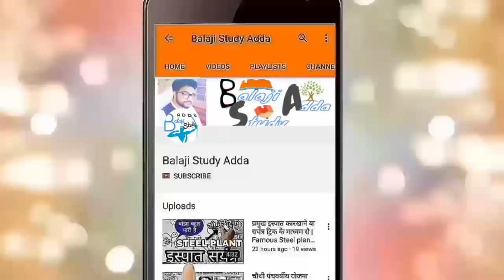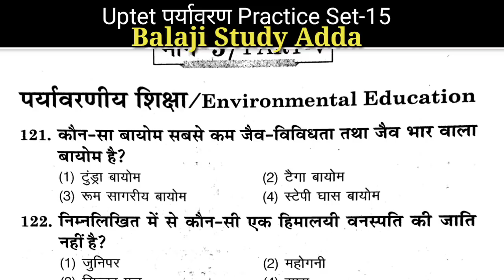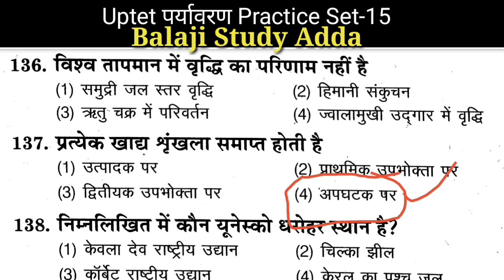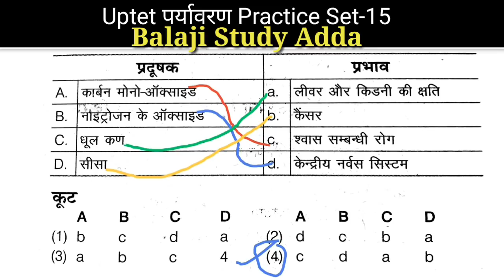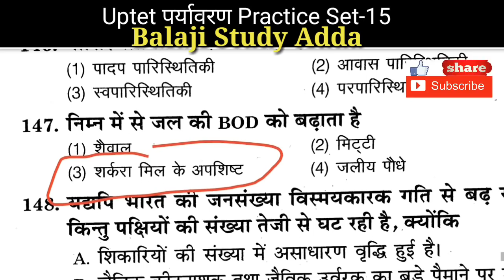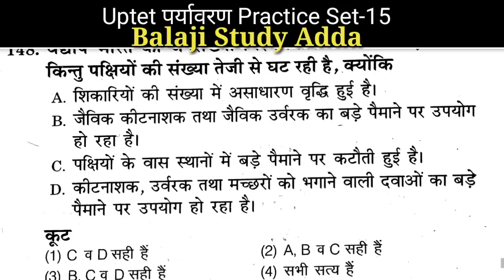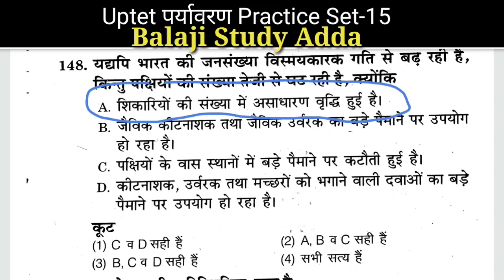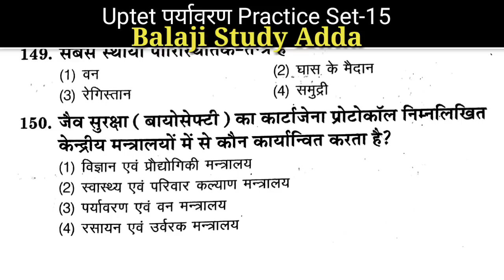Uptet 2019 Environment Practice set no 15 | शिक्षक भर्ती पर्यावरण महत्वपूर्ण प्रश्न